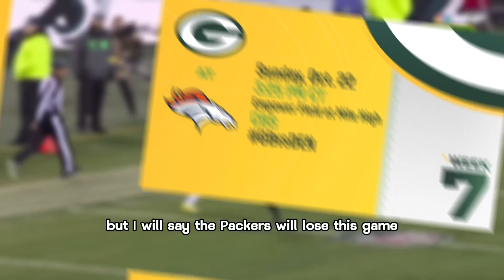Why the Green Bay Packers are a Threat to the NFL...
Welcome to our NFL channel, where we bring you the latest news, highlights, and analysis from the world of American football. Whether you're a die-hard fan or just getting into the sport, our channel has something for everyone. From game recaps and player profiles to in-depth breakdowns of the latest trends and strategies, we've got you covered.